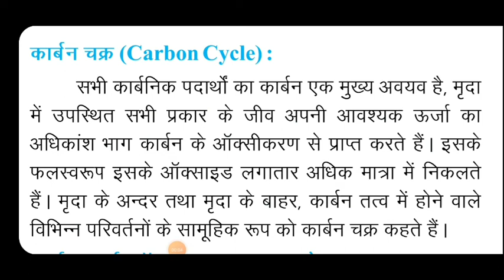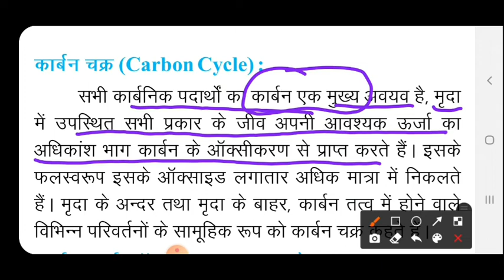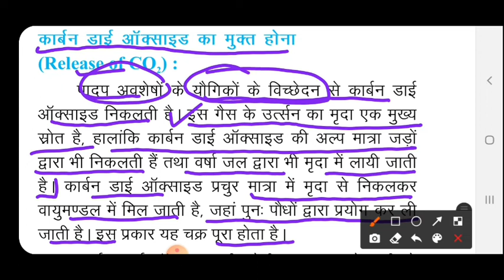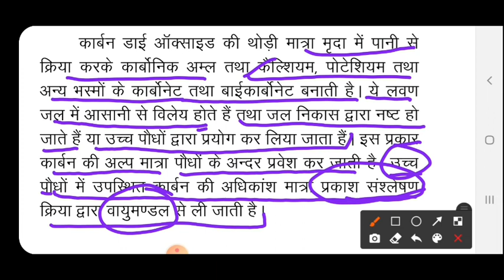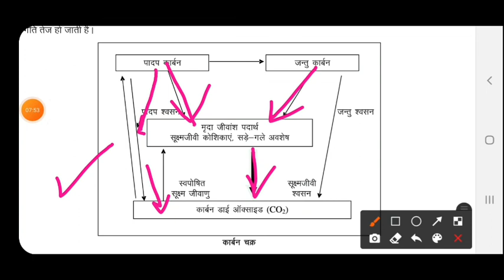Agriculture Chemistry Class 12|Soil Organic Matter|Carbon Cycle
Is video me agriculture chemistry class 12 ke soil organic Matter chapter 2 ke vibhinn topics ko discuss kiya gaya h.Jaise

✍Soil organic Matter

👉Carbon Cycle